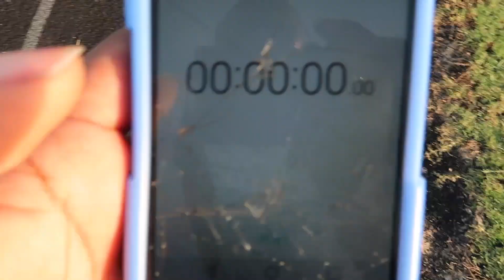Day In The Life Of A Married Dad Of 4 Kids!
5.

Hey loves make sure you watch in full HD📺
Deuces✌🏽 Is Smooches💋

🔊Music used 🔊

❓FAQ ❓
How old are you?
💎Jasmine 26
💎Philip 27
💎Kailyn 5
💎Amayah 2
💎Ayden and Ava 4 months
📷 camera we use to vlog : canon G7x Mark ii
🇺🇸Where are y’all from ?
💎Texas
💁🏽‍♀️What I use In The Twins Hair?